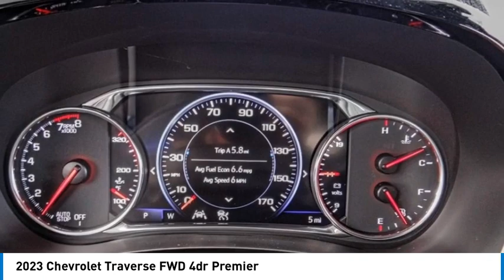2023 Chevrolet Traverse HEMET BEAUMONT MENIFEE PERRIS LAKE ELSINORE MURRIETA C23618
2023 Chevrolet Traverse FWD 4dr Premier

Gosch Chevrolet
400 Carriage Circle

GOSCH CHEVROLET PROUDLY SERVING HEMET, BEAUMONT, MENIFEE, PERRIS, LAKE ELSINORE, MURRIETA , AND SURROUNDING SOUTHERN CALIFORNIA LOCATIONS. THIS WHITE 2023 Chevrolet TRAVERSE IS EQUIPPED WITH A V6 Cylinder Engine, AUTOMATIC TRANSMISSION, AND RECEIVES AN ESTIMATED 18 City/27 Hwy MPG. GOSCH CHEVROLET 400 CARRIAGE CIRCLE HEMET CA 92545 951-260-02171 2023 Chevrolet TRAVERSE FWD 4dr Premier Stock #: C23618 | VIN: 1GNERKKWXPJ297248 | 2023 Chevrolet Traverse FWD 4dr Premier HEATED STEERING WHEEL ALLOY WHEELS Gosch Chevrolet